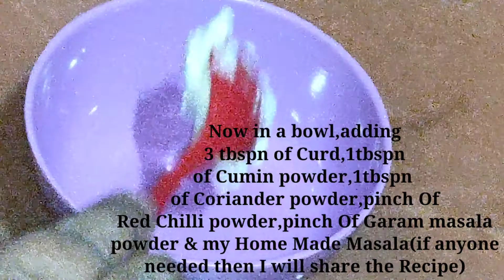করলা (উচ্ছে) রেজালা | Korola Rezala | Bitter Gourd Recipe | Bengali Veg Recipe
"HAPPY REPUBLIC DAY TO ALL OF MY FRIENDS"

Hope you all are well.. Today I'm going to show you all an interesting recipe which is "Korola Rezala" / "Bitter Gourd Recipe".. This Recipe is an attempt to find out such a beautiful Recipe by reducing the bitter taste of Bitter Gourd. I hope you all try this Recipe & win everyone's Heart.